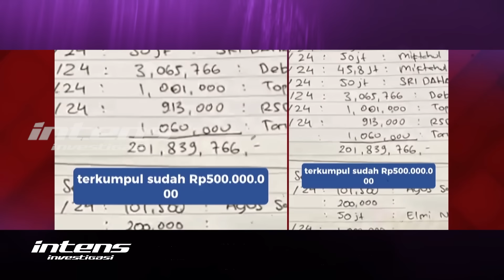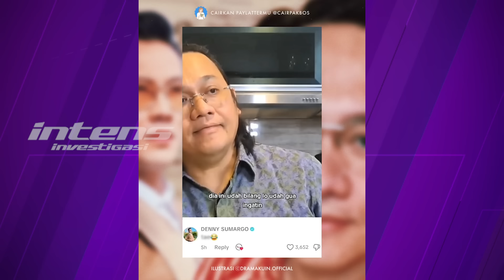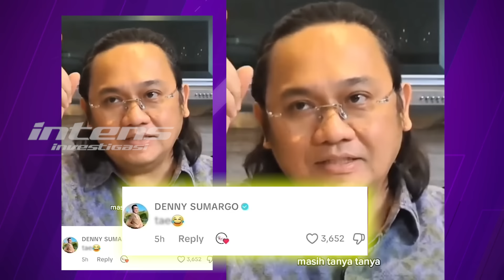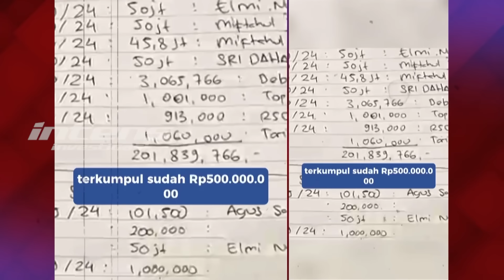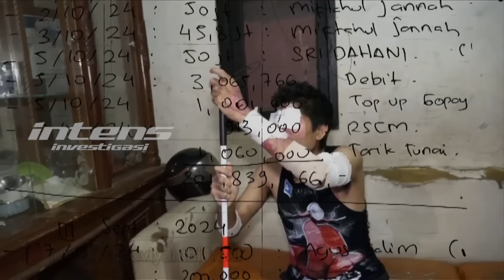Farhat Abbas Respon Atas Komentar Kasar Denny Sumargo | Intens Investigasi | Eps 4453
Pedas tanggapan Farhat Abbas terkait komentar kasar Denny Sumargo atas pernyataan Farhat Abbas soal Denny Sumargo yang tidak akan membela Novianty Pratiwi jika yayasannya diaudit. Tanggapan pedas Farhat Abas atas postingan Denny Sumargo berupa kata kotor tersebut disampaikan secara eksklusif kepada Tim Intens Investigasi kemarin. Komentar Denny Sumargo tersebut membuat Farhat  naik pitam, hingga menantang Denny Sumargo untuk langsung menghadapi dirinya.

Lantas, apa pula yang membuat Farhat menuding Denny Sumargo sebagai biang kerok terjadinya kisruh donasi Rp.1,5 miliar antara Agus Salim dan Noviyanthi Pratiwi saat ini jadi kian keruh? Ditengah kondisi Agus yang semakin terpuruk, bahkan makin trauma efek kisruh donasi Rp. 1,5 miliar dengan Novi, benarkah Agus sampai ketakutan ketika menerima uang sumbangan dari Krisna Murti untuk membelikan pendingin ruangan di rumah Agus?

Seperti apa pula komentar figur publik terkait solusi terbaik antara Novi dan Agus? Benarkah pihak Agus kini masih menunggu langkah selanjutnya dari Novi karena Agus masih harus melanjutkan pengobatan matanya?